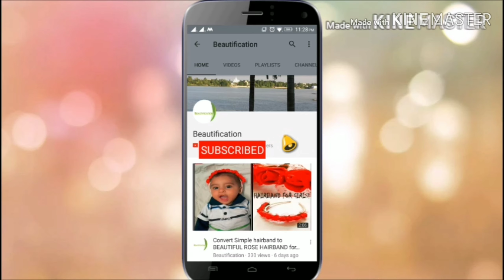DIY Name Plate using Ice-Cream / Popsicle Sticks ||Crafts from Waste Material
Hi Guys !!
Simple and easy Name Plate using Ice-cream /Popsicle sticks .

Take care :)